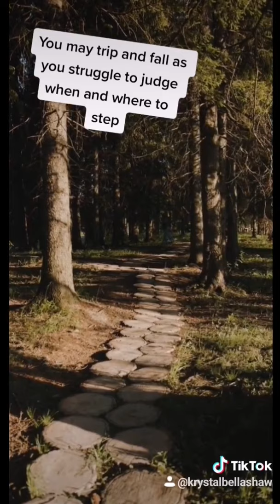Did you know Dyspraxia: causes issues with depth perception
Dyspraxia affects a number if different aspects, depth perception is one of them.